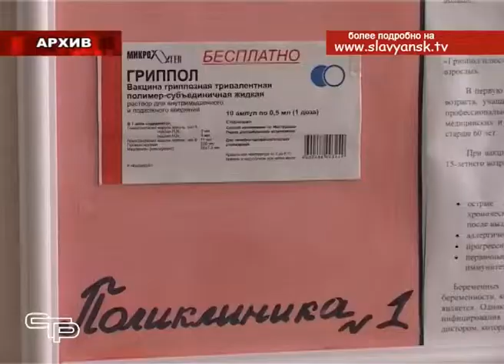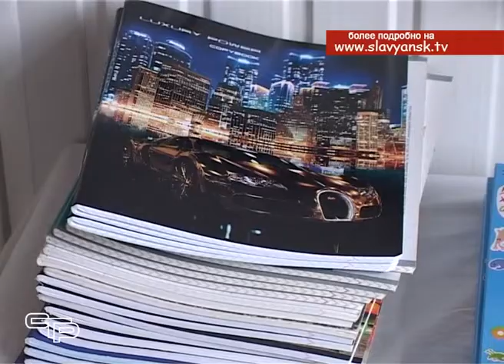Телетайп 19 сентября 2015